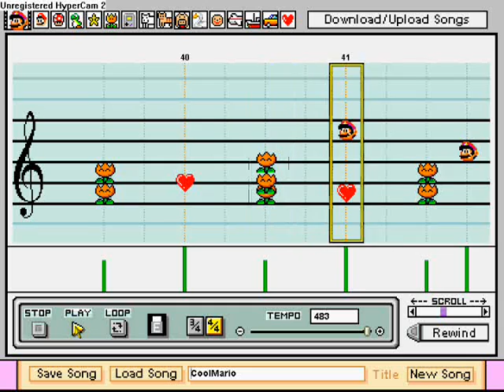Mario Paint Composer: Super Mario World Theme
A Mario Paint Composer version of the Super Mario World theme song. My friend actually created this piece, but I am uploading it to YouTube for him because I enjoy it so much.